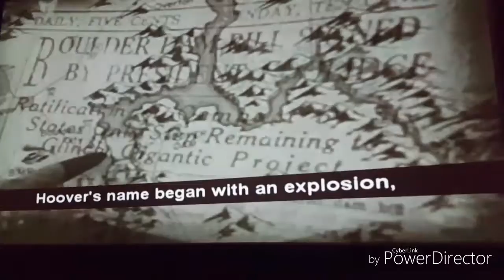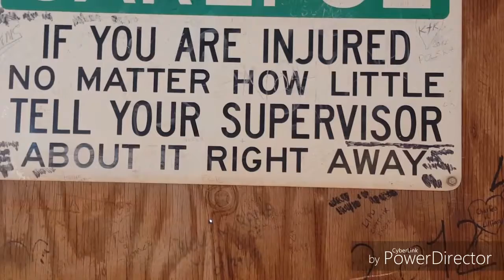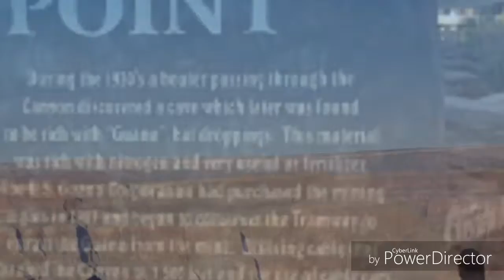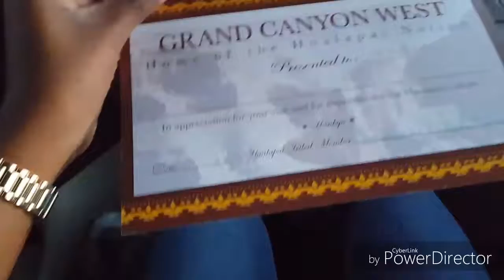Best Birthday Ever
(don't ask about the name)

Love yuh